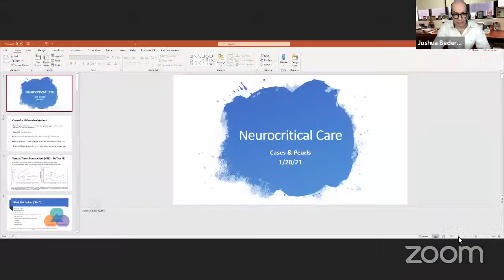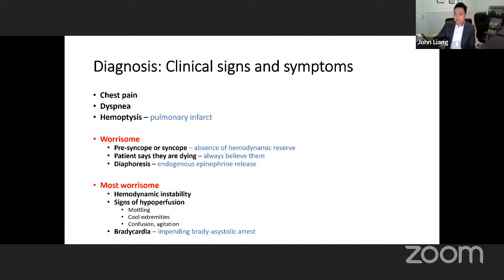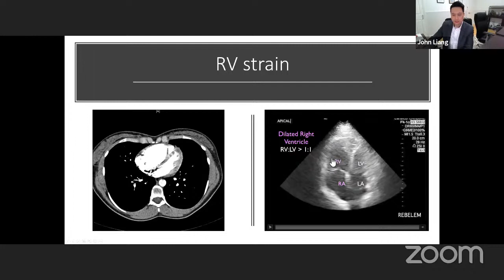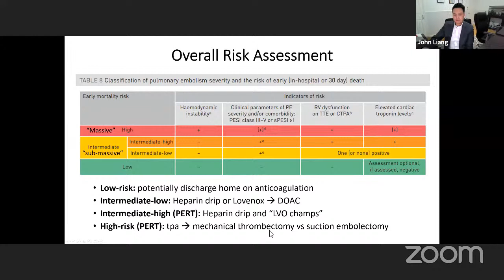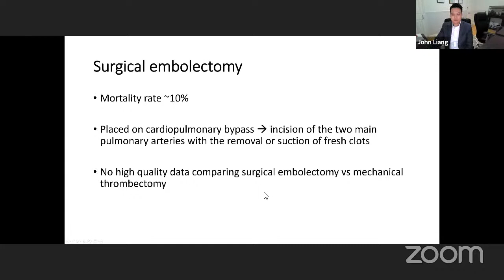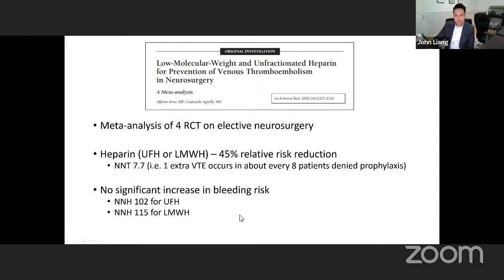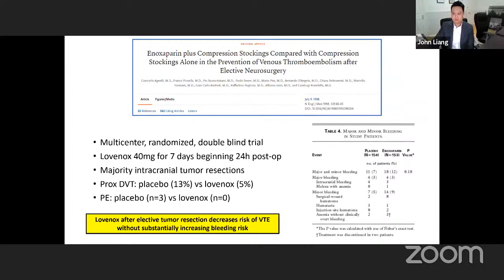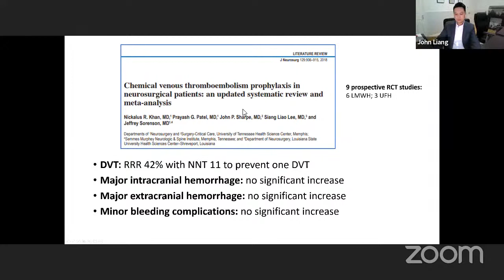Neurocritical Care Cases & Pearls with John Liang, MD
Dr. John Liang, Director of the NSICU at Mount Sinai West, presents the Department of Neurosurgery's monthly neurocritical care cases and pearls series.